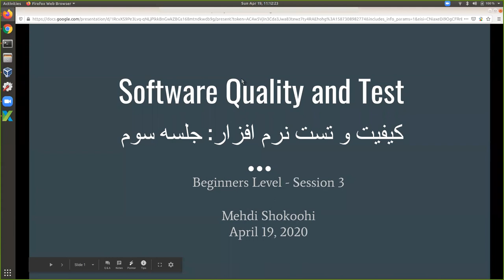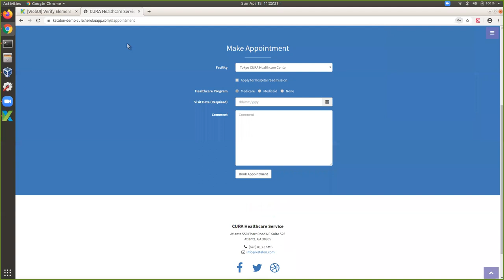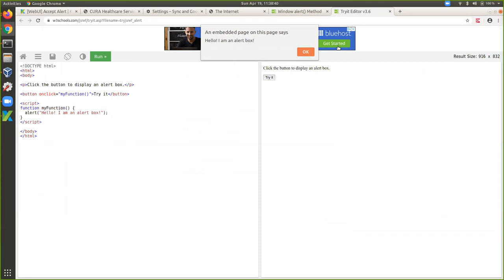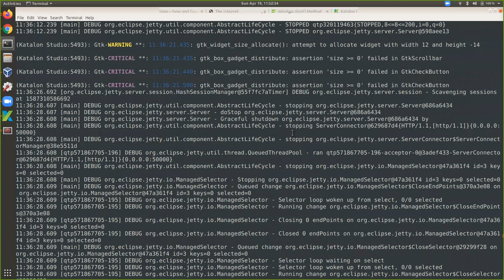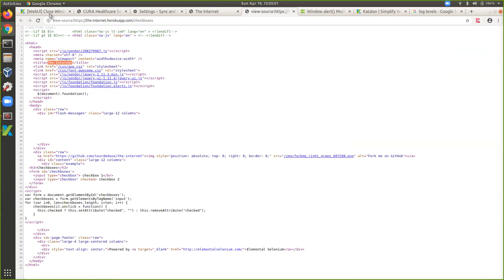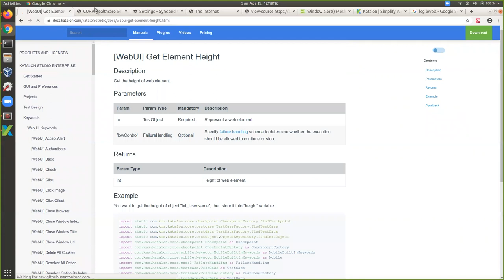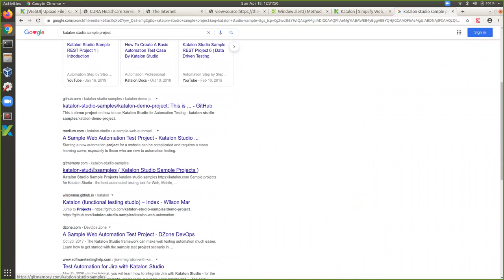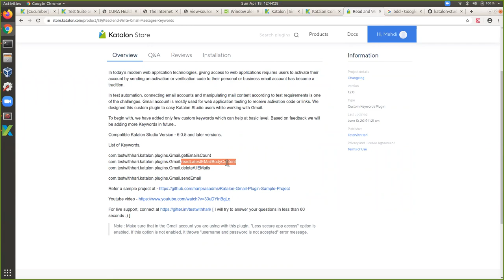Software Quality and Test Session 3: Katalon Studio Keywords [Persian]|کلمات کلیدی در کاتالن استودیو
Software Quality and Test Session 3: Katalon Studio Keywords |تست نرم افزار: کلمات کلیدی در کاتالن استودیو